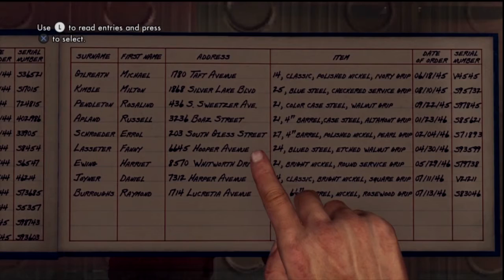Let's Play L.A. Noire | Homocide Dicks | Episode 1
Theyre dicks.

unigrav, minecraft, other, games, that i will, play, including, MW3, Mw2, black ops, penisville, these, tags, are getting, weird.